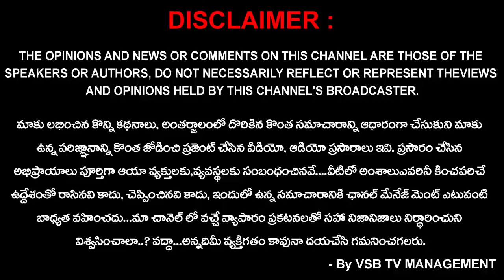"ఫస్ట్ ప్లస్" హాస్పిటల్ ప్రారంభోత్సవ కార్యక్రమంలో హోం మంత్రి తానేటి వనిత... || VSB TV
నగరవాసులకు, ప్రధానంగా పేద ప్రజలకు 'ఫస్ట్ ప్లస్' ఎమర్జెన్సీ అండ్ క్రిటికల్ కేర్  హాస్పిటల్ ద్వారా మెరుగైన వైద్య సేవలను అందించాలని రాష్ట్ర హోం శాఖ  మంత్రి తానేటి వనిత అన్నారు. స్థానిక దానవాయిపేట ఉమెన్స్ కాలేజీ రోడ్ లో నూతనంగా నెలకొల్పిన 'ఫస్ట్ ప్లస్ ఎమర్జెన్సీ అండ్ క్రిటికల్ కేర్'  హాస్పిటల్ ను హోం శాఖ  మంత్రి తానేటి వనిత ఆదివారం  ప్రారంభించారు. మంత్రితో పాటు గోపాలపురం ఎమ్మెల్యే తలారి వెంకట్రావు, రాజానగరం ఎమ్మెల్యే జక్కంపూడి రాజా రుడా చైర్పర్సన్ మేడపాటి షర్మిలారెడ్డి ముఖ్య అతిథితులుగా పాల్గొని హాస్పిటల్ లోని పలు విభాగాలను ప్రారంభించారు.

ఈ సందర్భంగా మంత్రి తానేటి వనిత మాట్లాడుతూ అత్యాధునికమైన టెక్నాలజీ తో వివిధ విభాగాలతో, నిపుణులైన వైద్య బృందంతో ముందుకొచ్చిన ఈ హాస్పిటల్ నాణ్యమైన వైద్య సేవలతో ప్రజలకు మరింత చేరువ కావాలని సూచించారు. తండ్రి గంగాధర్ రెడ్డి బాటలోనే తనయుడు డాక్టర్ కళాధర్ రెడ్డి అత్యుత్తమైన వైద్య సేవలు అందించి పేరు ప్రఖ్యాతలు సంపాదించాలని మంత్రి కోరారు. కళాధర్ రెడ్డి, దివ్య , వైద్య బృందాన్ని ఈ సందర్భంగా వనిత అభినందించారు. హాస్పిటల్ అధినేతలు డాక్టర్ బి.ఆర్ కళాధర్ రెడ్డి, దివ్య మాట్లాడుతూ అత్యాధునికమైన సేవలతో ముందుకు వచ్చిన తమ హాస్పిటల్ ఎమర్జెన్సీ అండ్ క్రిటికల్ కేర్ తో 24గంటలూ పనిచేస్తుందని పేర్కొన్నారు.

నిపుణులైన వైద్య బృందంతో జనరల్ మెడిసిన్, నెఫ్రాలజీ న్యూరాలజీ వంటి తదితర విభాగాలతో ప్రజలకు వైద్య సేవలు అందించనున్నట్లు వివరించారు. తన తండ్రి గంగాధర్ రెడ్డి స్ఫూర్తితో వైద్య సేవలు కొనసాగించి అందరి నుంచి మన్ననలను అందుకుంటానని ఆయన పేర్కొన్నారు. డాక్టర్లు గన్ని భాస్కరరావు, ఆర్.ఎస్ చలం ఇతర వైద్యులతో పాటు పలువురు ప్రజా ప్రతినిధులు ఈ ప్రారంభోత్సవ కార్యక్రమంలో పాల్గొని హాస్పిటల్ యాజమాన్యాన్ని పుష్పగుచ్చాలతో అభినందించారు.